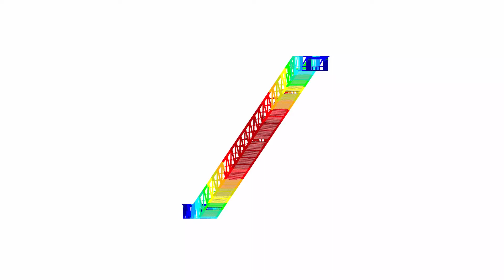[ZH] CP 001195 | Commercial Complex Escalator Trusses in China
China’s increasing economic development has led to the construction of many large commercial complexes with an increasing demand for escalators with great heights and large spans, without intermediate supports.